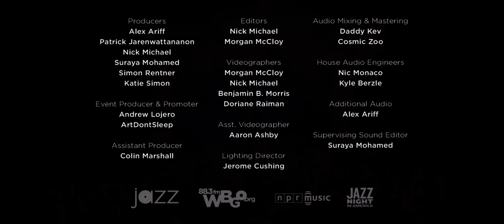Kamasi Washington…Change of the Guard